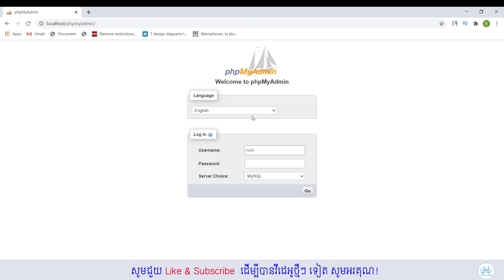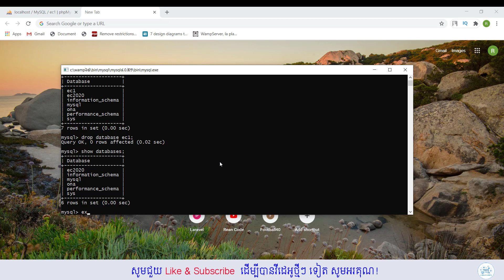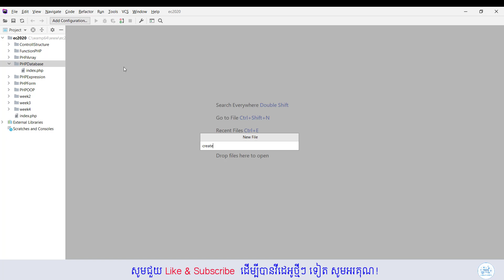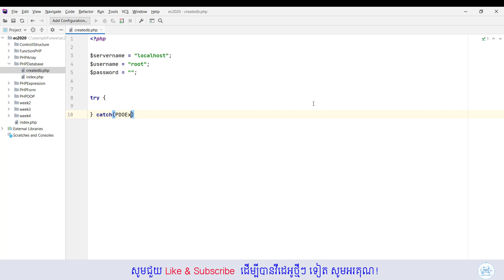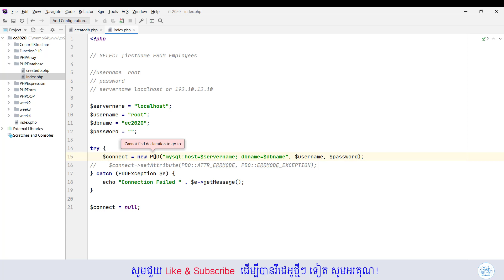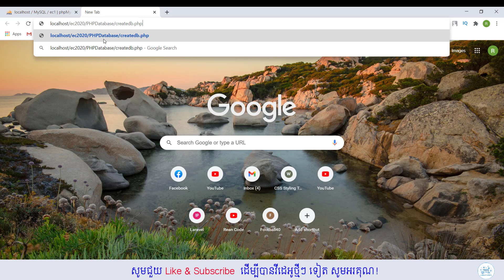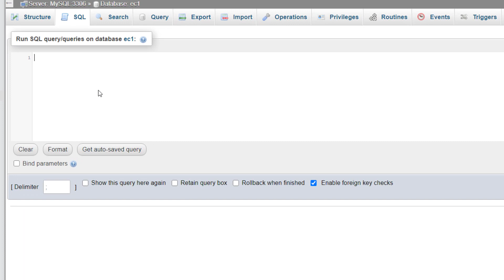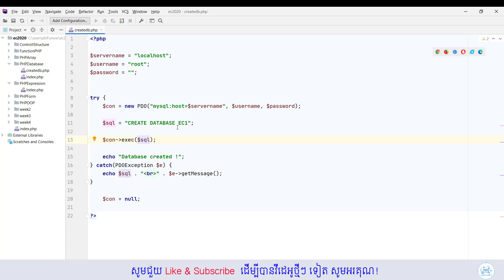PHP and MySQL Create Database ជាភាសាខ្មែរ ​ដោយ រៀនកូដ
The CREATE DATABASE statement is used to create a database in MySQL.

More details on the PHP and MySQL- Create Table will be explained.

PC Build
Processor:  7th Generation Intel® Core™ i7-7700HQ Processor (2.80GHz, up to 3.80GHz with Turbo Boost, 6MB Cache)
Graphic Card: NVIDIA® GeForce® GTX 1060 3 GB